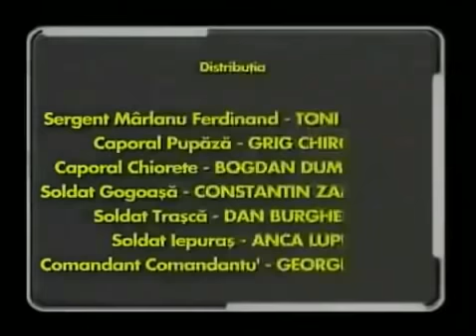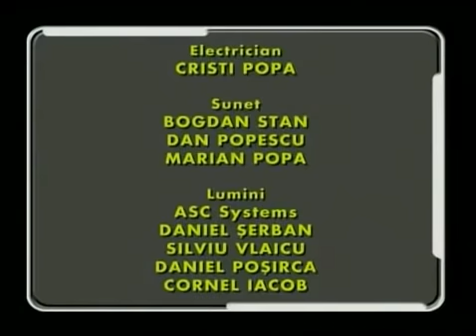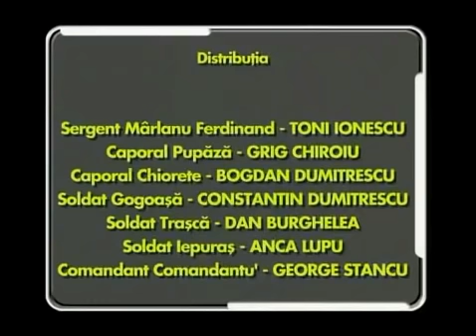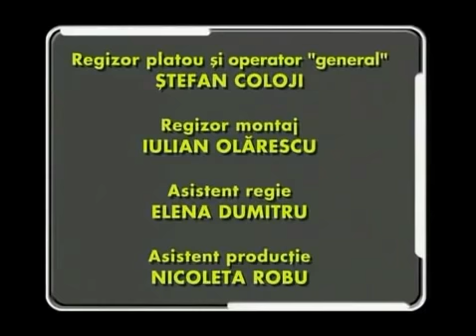Trasnitii MARATON Sezon 4 Episod 33,34